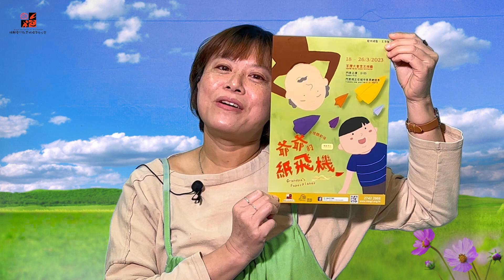齊學摺飛機 feat. 豆豆姐姐@《爺爺的紙飛機》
演出在即，豆豆姐姐話要教大家摺滑翔機！咁有趣，仲唔快啲嚟荃灣大會堂搵佢！
明日藝術教育機構 - 多媒體劇場《爺爺的紙飛機》
紙飛機飛呀飛，傳遞愛在身旁
紙飛機是我和爺爺的聯繫，傳遞彼此的愛。有天爺爺不見了！機縁巧合之下，我得到紙飛機牽引，讓我找到爺爺。我想每天與爺爺待在一起，究竟怎樣才能帶爺爺回家？
18-26/3/2023
門票正價︰$185
適合3歲或以上觀眾
*粵語演出